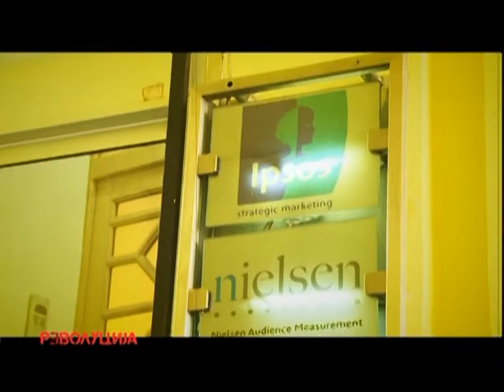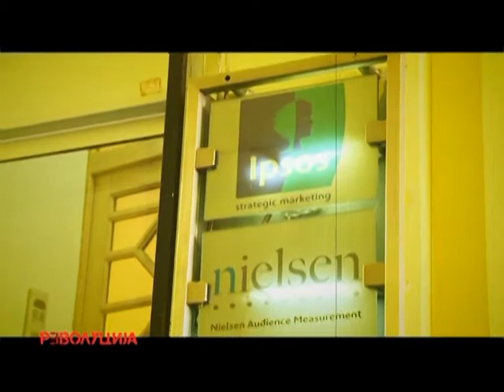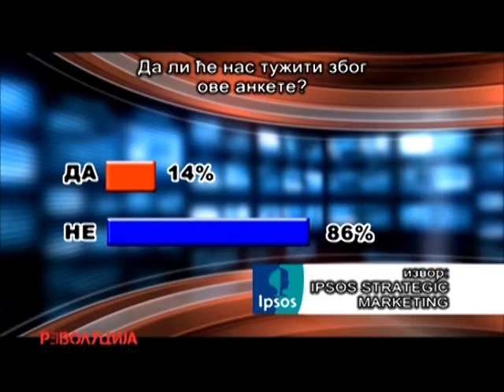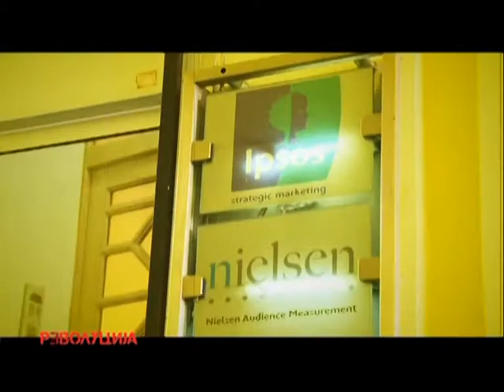Revolucija | S3E4 | IPSOS Strategic Marketing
Koliko para, toliko muzike? Da li marketinške agencije manipulišu rezultatima istraživanja zarad oblikovanja javnog mnjenja? Koja je uloga medija? Boris Malagurski odlazi do IPSOS Strategic Marketinga da razgovara sa Srđanom Bogosavljevićem u vezi sa ovim temama i dolazi do šokantnih saznanja.

Gosti: Đorđe Vukadinović, Ivan Ninić, Ruža Ćirković

Emisija "Revolucija" emitovala se od januara 2013. do januara 2015. godine na Happy TV. Zabranjena je bez obrazloženja.